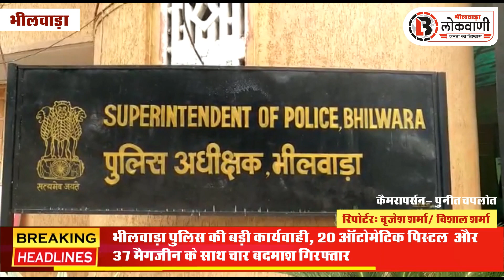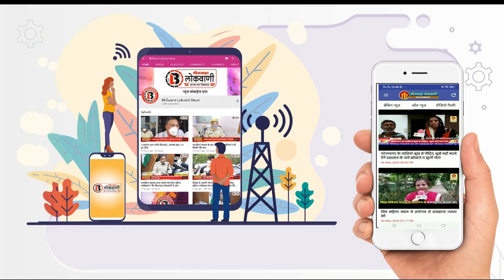भीलवाड़ा पुलिस का बड़ा ख़ुलासा, 20 ऑटोमेटिक पिस्टल और 37 मैगजीन के साथ चार गुर्गे चढ़े पुलिस के हत्थे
भीलवाड़ा पुलिस का बड़ा ख़ुलासा , 20 ऑटोमेटिक पिस्टल  और 37 मैगजीन के साथ लॉरेंस गैंग के  चार गुर्गे  चढ़े पुलिस के हत्थे
भीलवाड़ा (बृजेश शर्मा/ महेंद्र नागोरी ): जिले के मांडल थाना पुलिस की टीम  ने पुलिस अधीक्षक चंद्रा के निर्देशन में आज चार गैंगस्टर को पकड़ा जो  किसी बड़ी वारदात को अंजाम देने के फ़िराक में थे, पुलिस ने अजमेर रोड भीलवाड़ा हाईवे पर कार्यवाही को अंजाम दिया और इनके कब्जे से दर्जनों हथियार भी बरामद किए गए। जिला पुलिस अधीक्षक प्रीति चंद्रा ने बुधवार को  आज पुलिस अधीक्षक कार्यलय में  आयोजित पत्रकार वार्ता में  चार बदमाशों  का राज फाश किया। चंद्रा ने बताया की  मांडल थाने के कॉन्स्टेबल की सतर्कता के चलते से चार बदमाशों को पकड़ा गया था और उनके पास से कई हथियार बरामद भी किए गए थे।
पुलिस द्वारा उन बदमाशों से 20 ऑटोमेटिक पिस्टल  और 37 मैगजीन बरामद कर ली गई थी और यह सभी हथियार मध्यप्रदेश के इंदौर इलाके से खरीदे गए थे  उन्होंने कहा की  अपराधों पर अंकुश लगाने के लिए पुलिस द्वारा जिले भर में  नाकाबंदी की जा रही है और इसी दौरान वाहनों की लगातार चेकिंग हो रही है। इसी के चलते चारों बदमाश पुलिस कर्मी महिंद्र की सूझबूझ के कारण  भदाली  खेड़ा चौराहे की और गश्त लगा रहा था तभी उसे एक उसे एक कार संदिग्ध दिखाई दी जिसका वह निजी वाहन से पीछा कर रहा था इसकी सूचना उसने दी जिसके बाद मांडल तिराहे पर उस कार को रोकने का प्रयास किया गया लेकिन कार के अंदर बैठे बदमाशों द्वारा पुलिस को हथियार दिखाकर और उन पर कार चढ़ा कर वहां से भागने की कोशिश करी पुलिस ने जिसके बाद एक निजी वाहन उनके गाड़ी के आगे खड़ा कर उन्हें पकड़ा जिसके बाद उनके कब्जे से  20 ऑटोमेटिक पिस्टल और 37 मैगजीन बरामद हुए हैं।
पकडे गए आरोपी राजेंद्र उर्फ़ जोकर का आपराधिक इतिहास:-
पकडे गये चारों आरोपियों में राजेन्द्र उर्फ जोकर इन चारों में लीडर है। राजेन्द्र उर्फ जोकर ने प्रारम्भिक पुछताछ में बताया कि यह हथियार यह गैंगेस्टर शुभम उर्फ बिगनी के लिये लाया था। शुभम ने ही इन्दौर के पास हथियारों की डिलीवरी दिलाई थी एवं हिसार में शुभम के निर्देशानुसार ही शुभम के आदमी को देने थे और ये डील मोबाइल से ही किया करते थे। शुभम उर्फ बिगनी कुख्यात अपराधी एवं गैंगेस्टर है, जो कि वर्तमान में जोधपुर जेल में बंद है तथा राजेन्द्र उर्फ जोकर के गांव उकलाना मंडी, हिसार का ही रहने वाला है। राजेन्द्र उर्फ जोकर के खिलाफ लूट, नकबजनी, हत्या का प्रयास आदि के आधा दर्जन प्रकरण दर्ज है जो कि चार पाच साल जैल में रहकर करीब 15 दिन पहले ही जैल से जमानत पर बाहर आया है।
ये पकडे गए आरोपी :-
1. राजेन्द्र सिंह उर्फ जोकर पिता दलवीर सिंह जाति कुम्हार 24 साल निवासी _ मुगलपुरा थाना उकलाना मंडी जिला हिसार, हरियाणा।
2 विक्रम सिंह पिता सुखदेव सिंह जाति शर्मा (ब्राह्मण) 19 साल निवासी वार्ड नम्बर 12. कैप्टन मार्ग मार्केट, पानीपत थाना चादनी बाग जिला पानीपत. हरियाणा।
3. मोनू पिता रामचन्द्र जाति बाजीगर 25 साल निवासी राजूवाला थाना रोहाना जिला फतेहाबाद, हरियाणा।
4. प्रवेश पिता गुलाब सिंह चमार   23 साल निवासी उखलाना थाना उखलाना जिला हिसार, हरियाणा।
इन धाराओं में किया मामला दर्ज :-
गिरफ्तार मुलजिमान के विरुद्ध पुलिस पार्टी पर गाडी अदा कर मारने का प्रयास करने व अवैध हथियार रखने के अपराध में पुलिस थाना माण्डल पर धारा 30735334 भादस य 3/25 आर्म्स एक्ट में प्रकरण दर्ज किया जाकर अनुसंधान जारी है।
ये थे पुलिस टीम में शामिल :-
1. राजेन्द्र कुमार गौदारा (सिंघम) थानाधिकारी, थाना माण्डल जिला भीलवाडा।
2. चिराग अली स.उ.नि.
3. महेन्द्र कुमार कानि
4. सोराज कानि
5. गिरीराज कानि
6. सुनील कुमार कानि
7. सत्यवीर  कानि
8. हरिराम कानि
9. नरेश कुमार कानि
10. धारू राम कानि
Bhilwara police's huge exposure, 20 automatic pistols and four magazines of Lawrence gang with 37 magazines
Bhilwara (Brijesh Sharma / Mahendra Nagori): A team of Mandal police station in the district today caught four gangsters under the direction of Superintendent of Police Chandra who was in the process of committing a major crime, the police executed the action on the Ajmer Road Bhilwara Highway Dia and dozens of weapons were also recovered from their possession. District Superintendent of Police Preeti Chandra, in a press conference held at the Superintendent of Police Office on Wednesday, tore the secret of four miscreants. Chandra said that due to the vigilance of the constable of Mandal police station, four miscreants were caught and several weapons were also recovered from them.
20 automatic pistols and 37 magazines were recovered by the police from those miscreants and all these weapons were purchased from Indore area of ​​Madhya Pradesh.